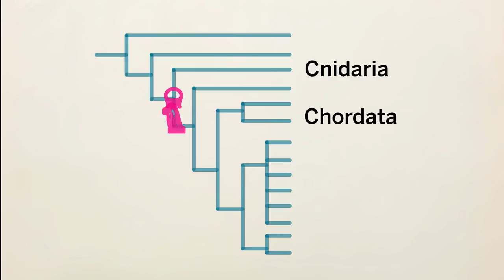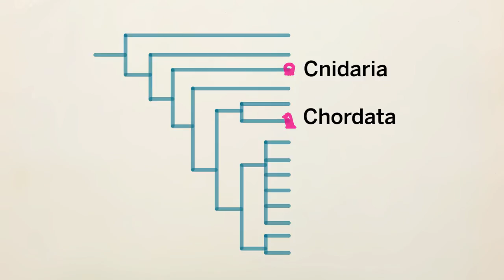You don’t need a brain to sleep. Just ask jellyfish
Study reveals that sleep may have deep evolutionary roots.